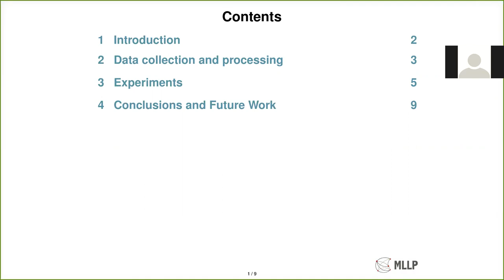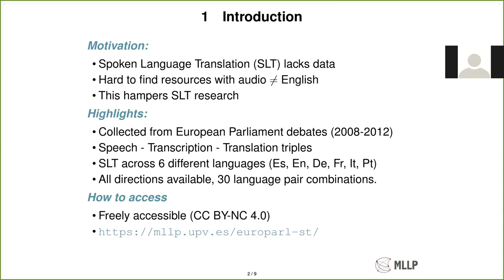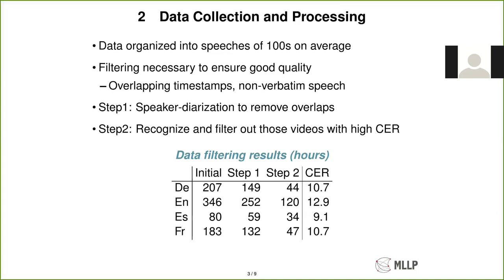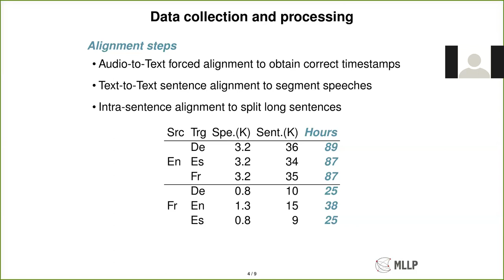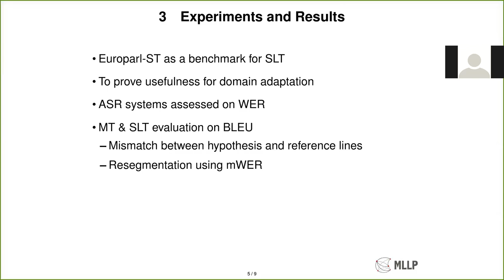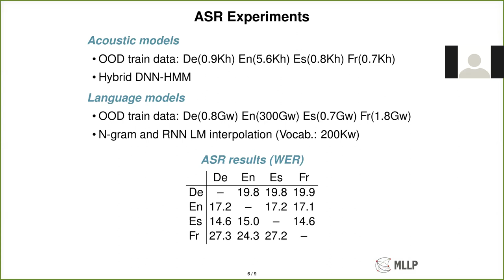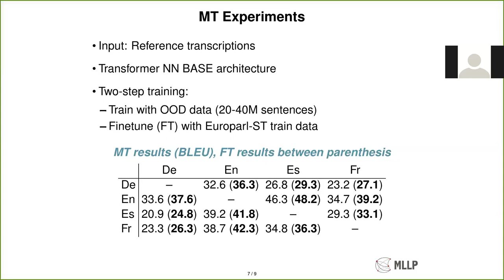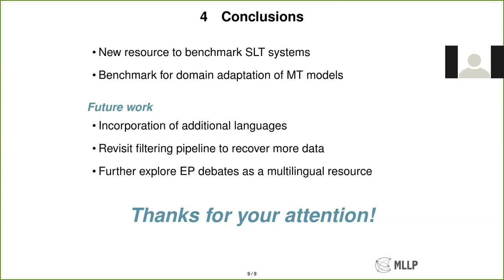Europarl-ST: A Multilingual Corpus for Speech Translation of Parliamentary Debates (ICASSP 2020)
"Europarl-ST: A Multilingual Corpus for Speech Translation of Parliamentary Debates" (ICASSP 2020). Presentation by Javier Iranzo-Sánchez

Europarl-ST is a multilingual SLT corpus containing paired audio-text samples for SLT from and into 9 European languages, for a total of 72 different translation combinations. This corpus has been compiled from European Parliament debates held in 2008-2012.